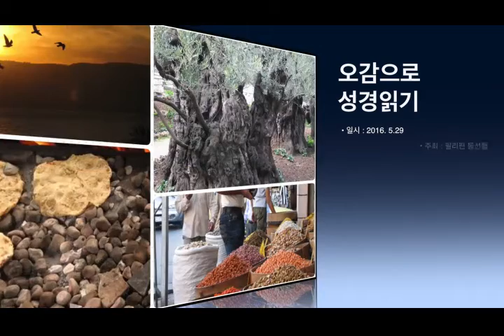오감으로 성경읽기 김동문 3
오감으로 성경 읽기

강사 : 김동문 선교사 (인터서브)

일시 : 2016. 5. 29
주최 : 필리핀 동부 선교사 협의회